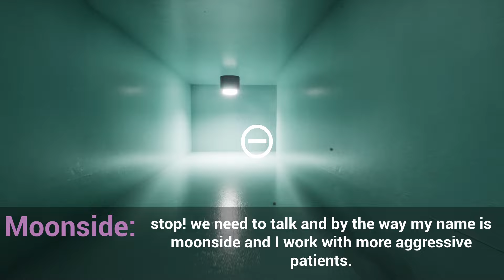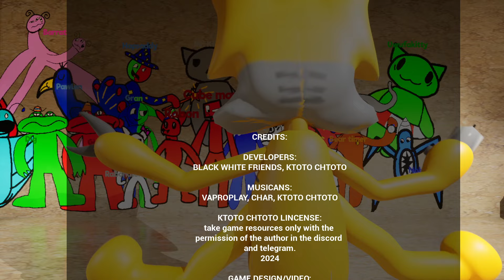Horror's Bus Chapter 9 - Mascot Horror Game Full Walkthrough | No Commentary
Horror's Bus Chapter 9 - Mascot Horror Game Full Walkthrough | No Commentary  (1080p 60fps)